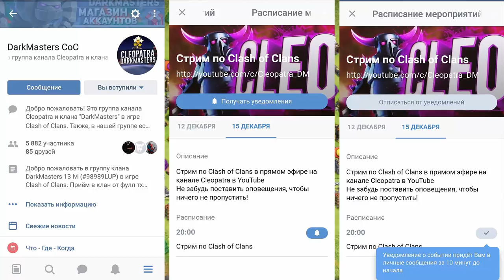Самый старый в СНГ клан-призрак в Clash of Clans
Клан Ace Club

Метка клана
Метка академа DM Lite